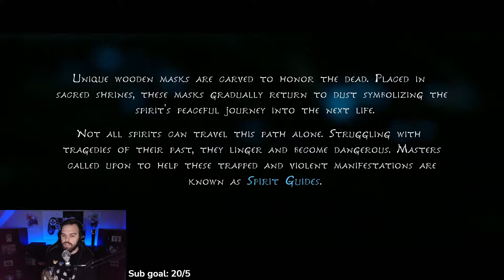PS2 Vibes on PS5 | Kena: Bridge of Spirits FIRST HOUR of Gameplay! - VGN Plays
Zach Horvath plays the first hour of Kena: Bridge of Spirits on stream! The game is gorgeous!

- We go live every weeknight 8:30pm CST.